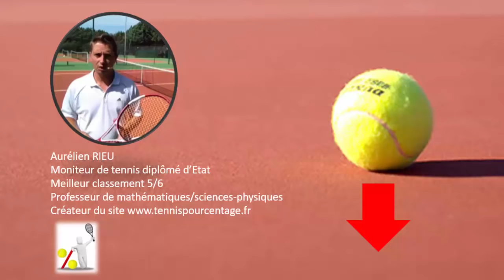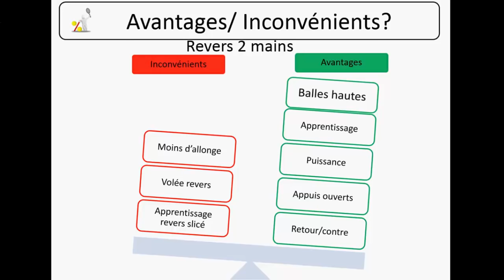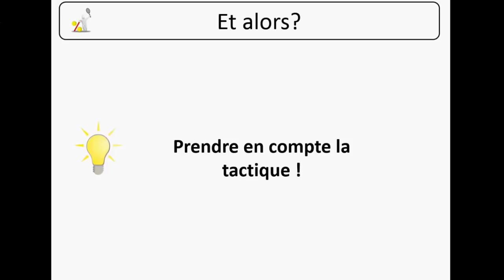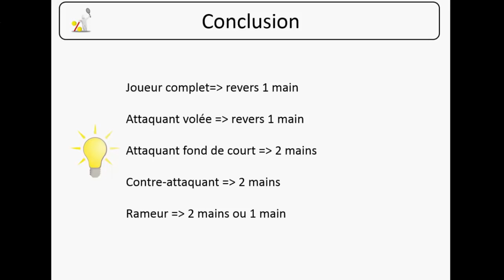revers une main vs revers deux mains: lequel est le meilleur ?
✅Téléchargez le guide OFFERT du SCANNER TACTIQUE

"Comment observer les défauts de l'adversaire en 5 minutes"

✅Formation OFFERTE pour gagner de l'argent en pariant sur le tennis